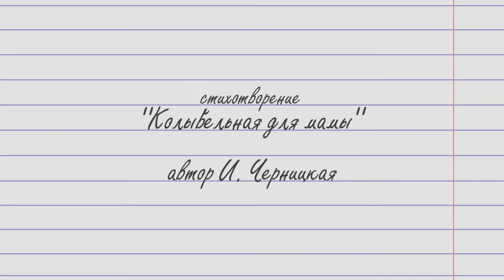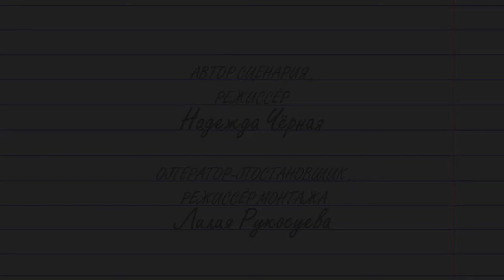СОН (киноальманах ОХ УЖ ЭТИ МАМЫ!)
Стихотворение И. Черницкой "Колыбельная для мамы"

Режиссер и автор сценария - Nadin Black

В ролях:
Юлия Старчакова,
Анастасия Харченко,
Ольга Олефиренко.

Оператор и режиссер монтажа - Л.Рукосуева.